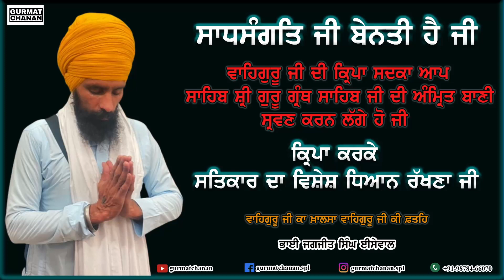Sehaj Path ਅੰਗ 1426 - 1430 | ਭੋਗ ਸ੍ਰੀ ਸਹਿਜ ਪਾਠ | Bhai Jagjit Singh Isewal | GURMAT CHANAN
ਭੋਗ ਸ੍ਰੀ ਸਹਿਜ ਪਾਠ
ਸਹਿਜ ਪਾਠ - ਅੰਗ ੧੪੨੬ - ੧੪੩੦ ਤੱਕ | Sehaj Path ANG 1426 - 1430

ਸਾਧਸੰਗਤਿ ਜੀ ਆਉ ਪੂਰੀ ਸਹਿਜ ਪਾਠ ਦੀ ਮਰਿਆਦਾ ਨਾਲ਼ ਸਾਹਿਬ ਸ਼੍ਰੀ ਗੁਰੂ ਗ੍ਰੰਥ ਸਾਹਿਬ ਜੀ ਅੰਮ੍ਰਿਤੁ ਗੁਰਬਾਣੀ ਸਰਵਣ ਕਰੀਏ।

Sadhsangat Ji with the blessings of Guru Granth Sahib Ji , let's recite gurbani sehaj path with sehaj path maryada .